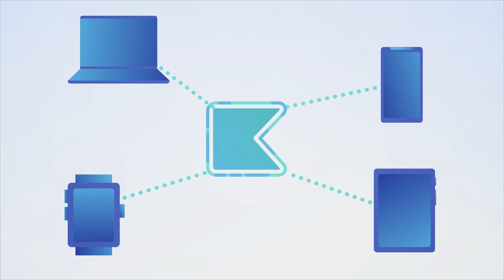Kisi Access Control Introduction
Kisi is a cloud based and mobile access control system for the modern facility.